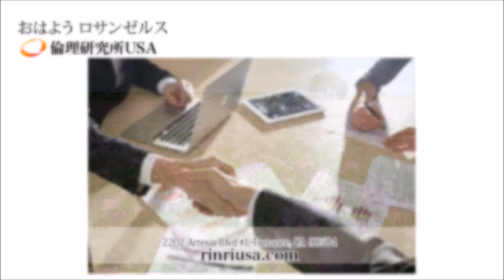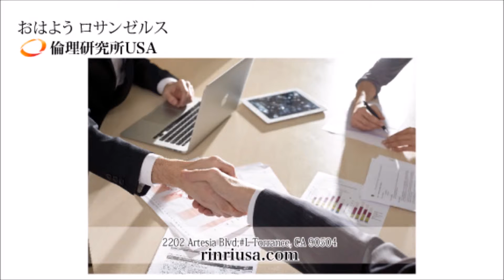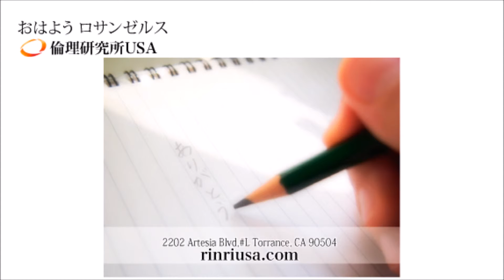8月31日 おはようロサンゼルス倫理研究所USA 2015